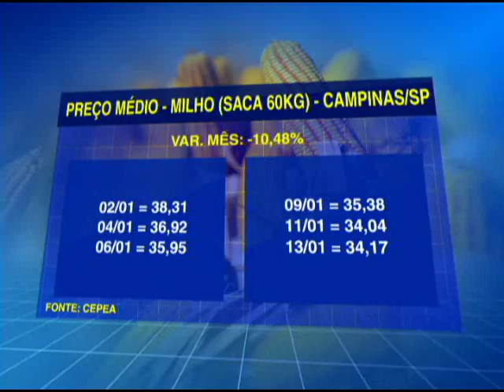MILHO - 16/01/2017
As primeiras duas semanas do ano mostram uma pressão sobre as cotações do milho no mercado interno. Na última sexta-feira, o indicador  Cepea registrou baixa de -10,48% no preço do grão em Campinas, no acumulado de janeiro. Já o preço médio Brasil, segundo a agência Rural Business, aponta recuo nos valores acima dos 5%. Acompanhe os números do milho apresentado hoje (16/01), no programa Bom Dia Produtor.